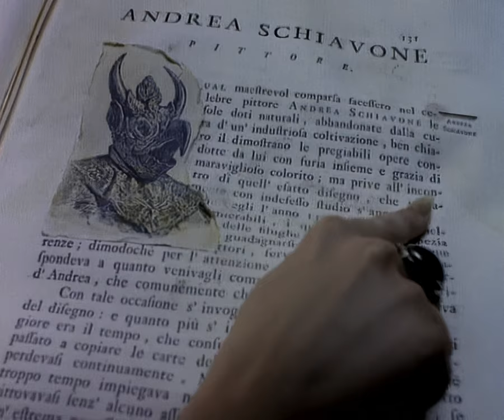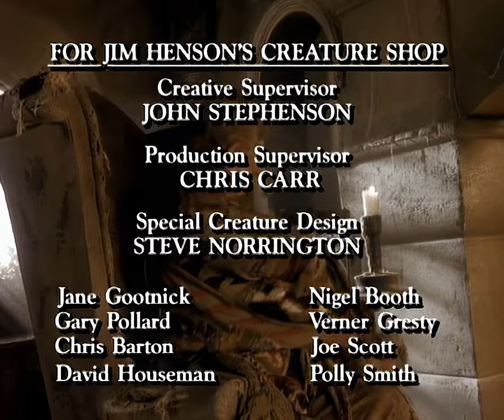Jim Henson's The Storyteller (1988) - E07 - The Three Ravens - HD AI Remaster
Jim Henson's The Storyteller (1988) - Episode 07 - The Three Ravens - HD AI Remaster - Full Episode

After using her powers to charm the widowed king into marrying her, an evil witch sees his children standing in the way of her power. She uncovers the children’s secret hiding place and turns the three princes into ravens. The ravens tell the princess she cannot speak a word for three years, three months and three days or they will remain forever as birds. From an early German folk tale.